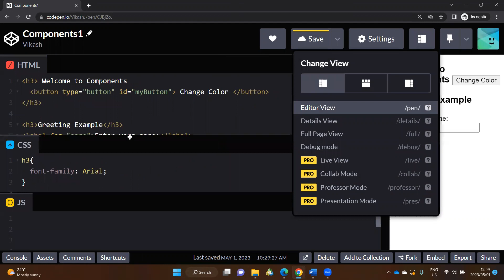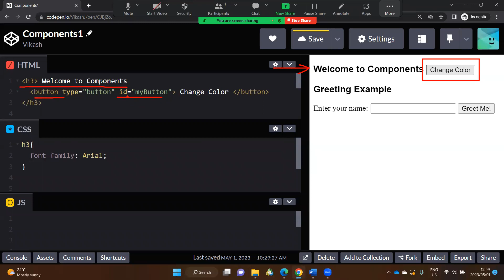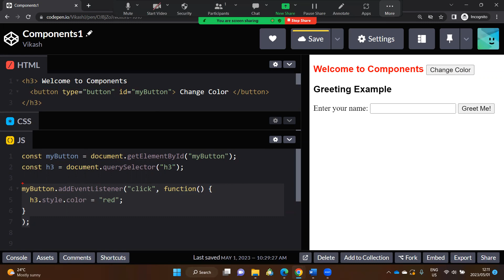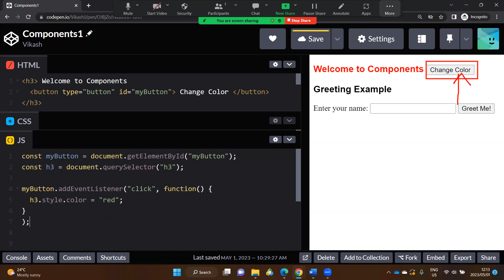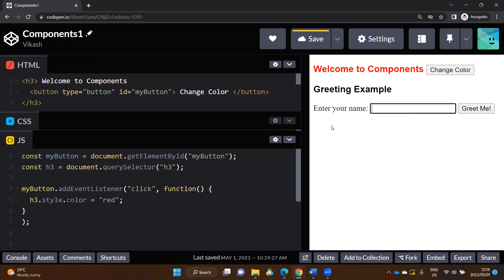JavaScript Example1 | HTML, CSS, JavaScript Course for Beginners and Students | Tutorial Part 5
This video highlights how to write JavaScript code for a button. It links the button created in the HTML code and writes an onclick event to change the colour of text to red.

Timestamps:
0:00 - Introduction
1:40 - Linking variables in JavaScript to HTML ids
2:40 - Linking variables in JavaScript to HTML H-Tag
3:22 - JavaScript coding for the button component